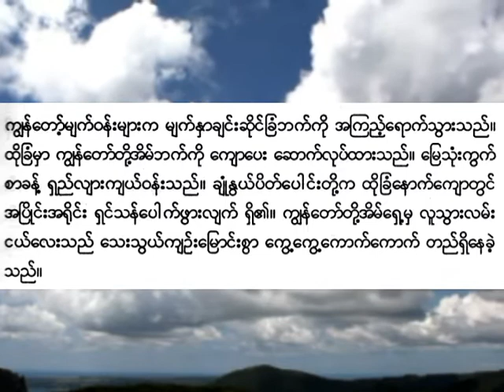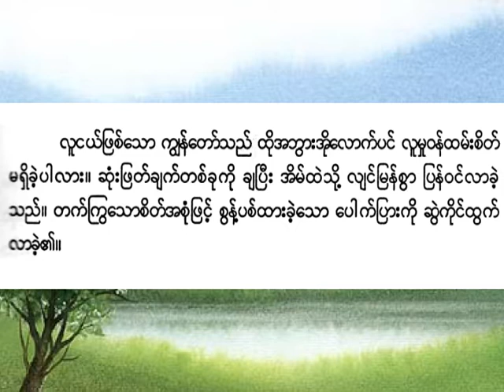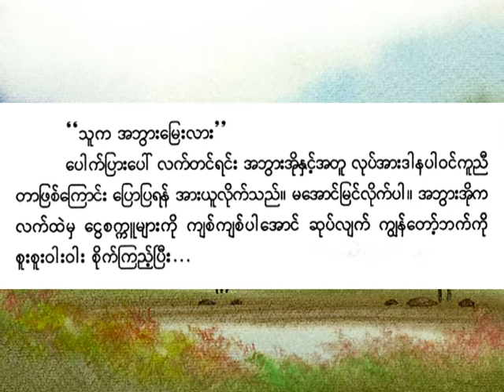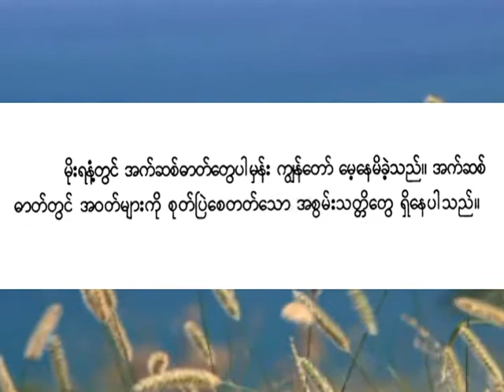မိုးသား(သမိုင်း) လူ ၊ အတိုဆုံးအသံထွက်ဝတ္ထု